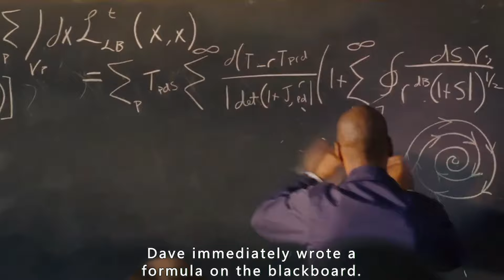Have you ever seen a human spaceship?film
Hello,everyone.
Movie name:Meet Dave (2008)
This story is about:Dressed in a white suit, Dave looks like a polite middle-aged man, although in modern New York he always seems out of place in this era, this metropolis, but who would have thought that this very real "man" is actually a humanoid spaceship, the body of which is inhabited by a number of quarter-inch tall alien small people, who have arrived on They come to Earth to find a way to save their planet, but unexpectedly first in the ship to adapt to life on Earth on the great test, after a bunch of trouble, who would have thought that the ship has autonomy to fall in love with a beautiful Earth woman Gina, alien small people off course more and more difficult to adjust .